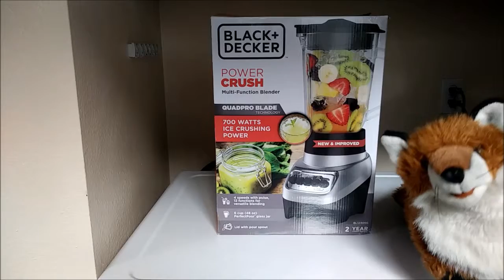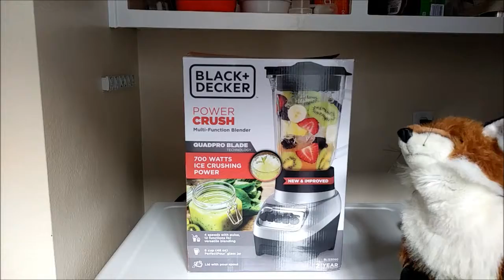Unboxing adventures - Episode 3 (English subtitles)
Les nouvelles aventures palpitantes de Caroline qui ouvre des boites. Série de 4 épisodes.